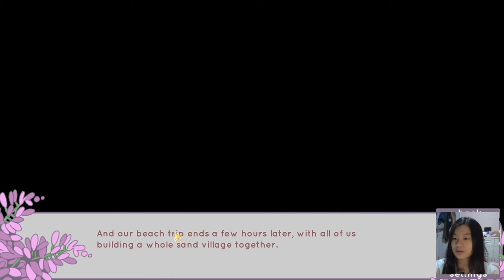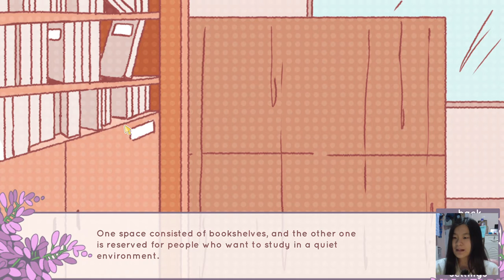Done what??? | Fujiwara Bittersweet (part 18)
When Haru confessed to Aya??